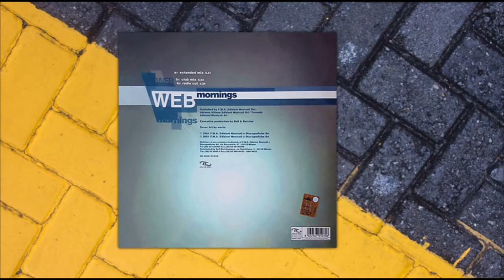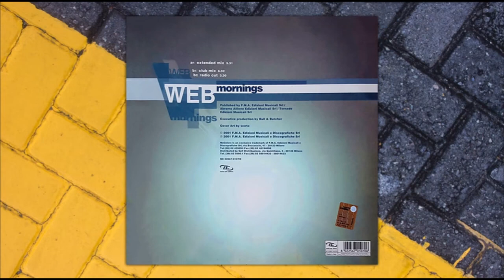WEB - Mornings 2001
Pierluigi Giombini, in arte anche John Bini (Roma, 11 dicembre 1956), è un musicista e compositore italiano.
È uno dei principali artefici della musica italo disco di successo negli anni ottanta.
Giombini proviene da una famiglia di musicisti: suo padre Marcello Giombini era un compositore e il nonno professore d'oboe. Ha studiato pianoforte e composizione al conservatorio. In particolare ha scritto e prodotto la musica di alcune hit parade celebri come I Like Chopin, Masterpiece, Lunatic di Gazebo e Dolce vita di Ryan Paris affidando la scrittura dei testi al cantante Paul Mazzolini (Gazebo) fino al 1984.
Dal 1999 ha scritto e prodotto la musica per il progetto WEB che, in particolare con il brano Lovin' Times, ha riscontrato successo in vari paesi nel mondo.